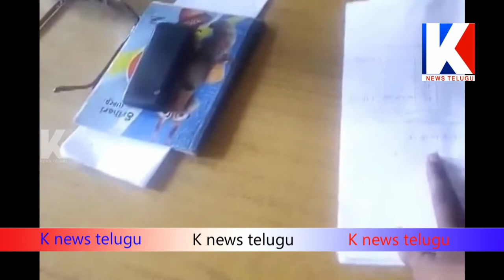The VRO bribe is not signed by the money-ఈ విఆర్వోకు డబ్బులు ఇవ్వనిదే సంతకం పెట్టదట || KNEWS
* బ్రేకింగ్ న్యూస్ *
*ఫిలిం నగర్ గాసిప్స్ *
*పొలిటికల్ న్యూస్*
* క్రైమ్ న్యూస్*